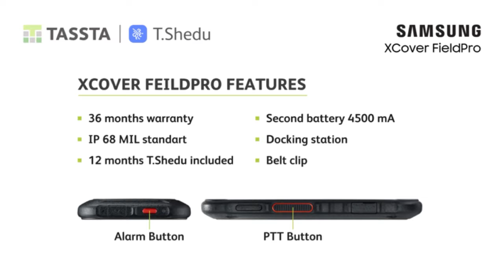Imtradex at TASSTA Webinar 2020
From December 16-18, TASSTA launches its partner webinar series, "The TASSTA Show."

Several webinars have been recorded showcasing products and connections to TASSTA solutions.   We also presented our products and solutions in a webinar. You can watch the full webinar from IMTRADEX here.